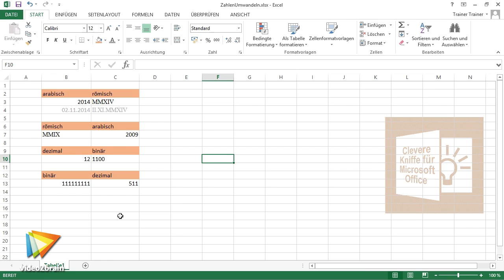Tipp am Montag: Clevere Kniffe für Microsoft Office Tutorial: Trailer |video2brain.com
Komplette Tipp-Sammlung Jede Woche verrät Ihnen Lorenz Hölscher einen ganz persönlichen Tipp, wie Sie mit Excel, Word und PowerPoint noch erfolgreicher sind. Sie werden Möglichkeiten entdecken, von denen Sie noch nicht wussten, dass es sie gibt. Sie werden Abkürzungen auf dem Weg zum Ziel kennenlernen. Diese werden sicherlich Ihren Spaß an der Arbeit mit Office erhöhen. Und das in jeweils nur 5 bis 10 Minuten.
In diesem Video stellt Lorenz Hölscher sich und seine neue, wöchentliche Tipps-Serie zu Microsoft Office vor.